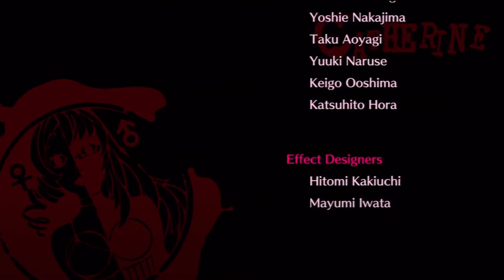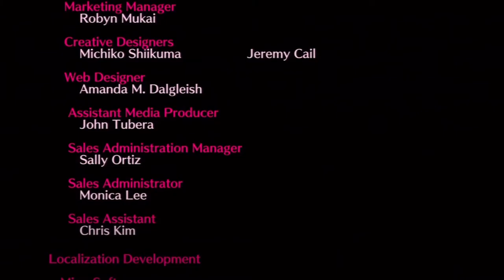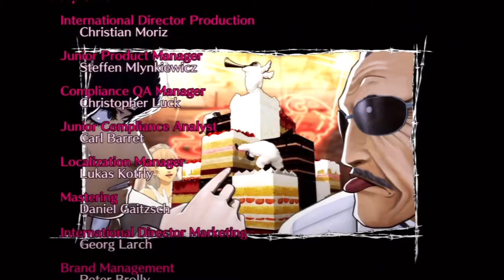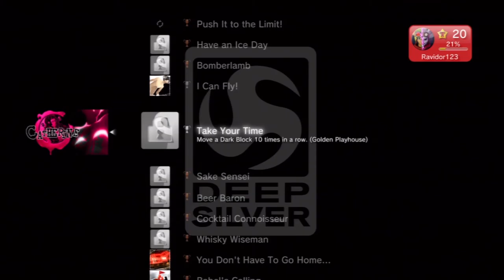Let's Play... Catherine #21 TRUE HAPPINESS. (ENDING) (Gameplay / Walkthrough)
Hello there Ladies and Gentlemen! Welcome to another full Let's Play! My lovely ladies Catherine and Katherine are starting to brew up some issues in Catherine! Good job Vincent, good job.

Poll Link (If you want to vote what I play next!)

I am a new-comer to YouTube (well it's been 2 years but it still all feels new to me!) and will be playing many lets plays through my time on here. I am really passionate about gaming and hope you will enjoy watching me play and listening to my commentary as I game! Also if you have any comments on how I can make my videos better then feel free to drop some comments on anything you wish :) Another note, if you see that I have messed up or left anything odd in, just drop a comment and let me know! Many thanks guys :)

In this video you can expect to see:
How to Catherine
How to Woo woo
How to Be cool with girls